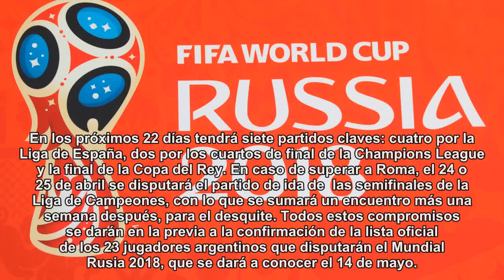Argentina-España. Siete partidos en los próximos 22 días: la agenda de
Argentina-España. Siete partidos en los próximos 22 días: la agenda de Lionel Messi con Barcelona